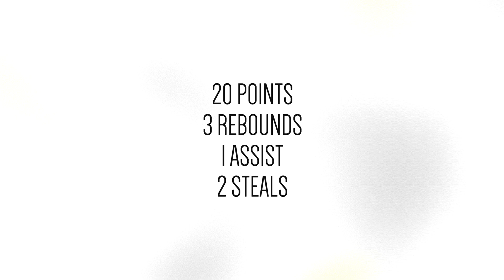Miami Coral Park vs Felix Varela #3#frankierodriguez#rememberthename